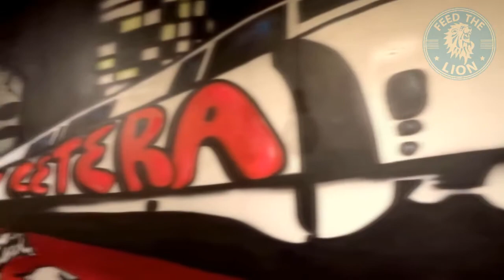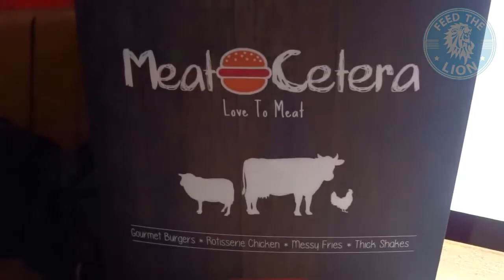Meatcetera - Acton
Here's a case of style over substance. While there's definite room for improvement, aesthetically speaking, the place is quite stunning!